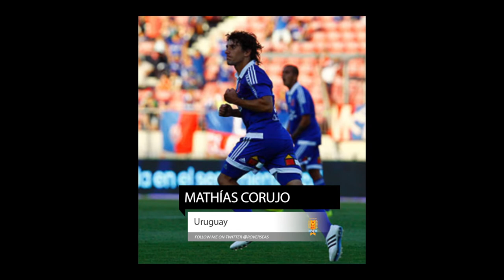Uruguay Squad Predictions for the 2018 World Cup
56% |||. 28.4K/50K

Stevie Wotsa

. 28% 7/25

The 2018 World Cup is finally edging closer with 32 nations taking part.  Some experienced countries including Brazil, Germany and Argentina hoping to win another World Cup trophy others taking part for the very first time.  As we get ever closer we anticipate which players will be on the plane to Russia, and which stars will be missing out.  So here goes my predictions as to which players make it for the URUGUAY national side.

Federico Ricca
Gastón Silva
Sebastián Coates
José María Giménez
Jorge Fucile
Martín Cáceres
Álvaro Pereira
Diego Godín
Maxi Pereira
Maximiliano Gómez
Sebastián Fernández
Diego Rolán
Abel Hernández
Cristhian Stuani
Luis Suárez
Edinson Cavani
Esteban Conde
Martín Silva
Fernando Muslera
Giorgian De Arrascaeta
Matías Vecino
Mathías Corujo
Carlos Sánchez
Gastón Ramírez
Nicolás Lodeiro
Álvaro González
Egidio Arévalo Ríos
Cristian Rodríguez